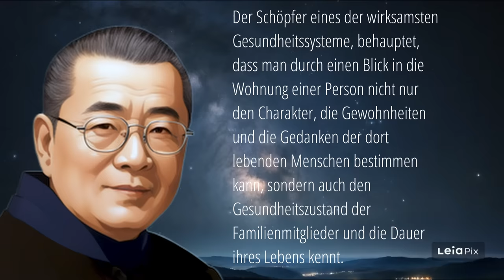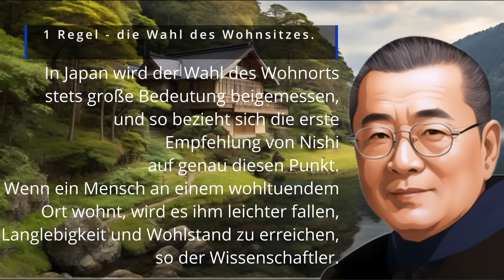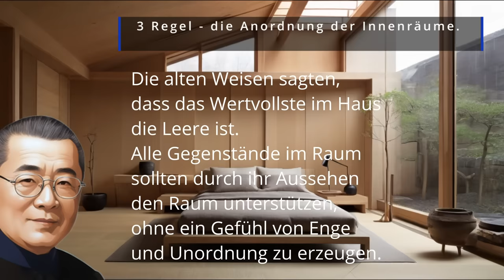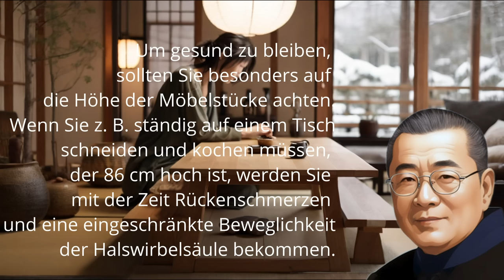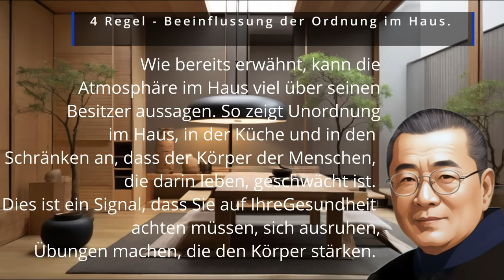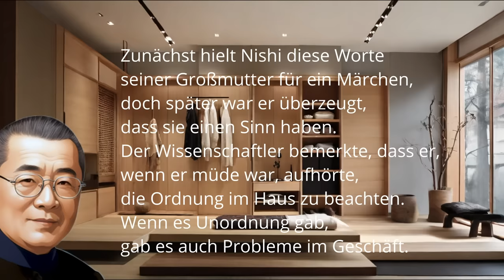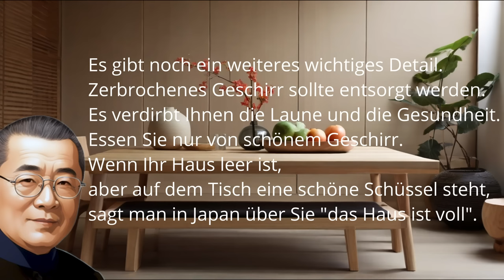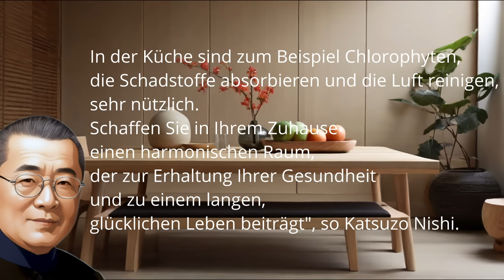Funktioniert 100%! Der japanische Wissenschaftler Katsuzo Nishi,die Wahl und Gestaltung von Häusern!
Katsuzo Nishi über japanische Traditionen bei der Auswahl und Verschönerung von Häusern! "Die alten Weisen sagten, dass das Wertvollste in einem Haus die Leere ist..." - über die richtige Wahl und Verbesserung einer Wohnung oder eines Hauses!
➤➤➤➤WARNUNG!
Dieser Kanal ist nicht medizinisch! Alle Empfehlungen sind aus offenen Quellen entnommen und sollten unbedingt mit Ihrem Arzt abgesprochen werden!
Der Kanal dient nur zu Informationszwecken. Die Meinung der Redaktion des Kanals stimmt möglicherweise nicht mit der Meinung der Autoren der verwendeten Materialien überein.